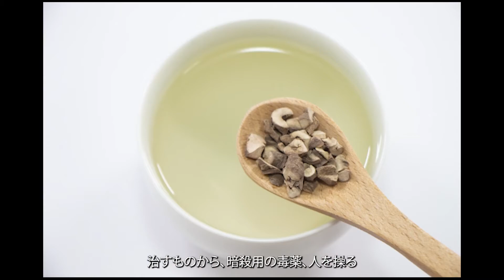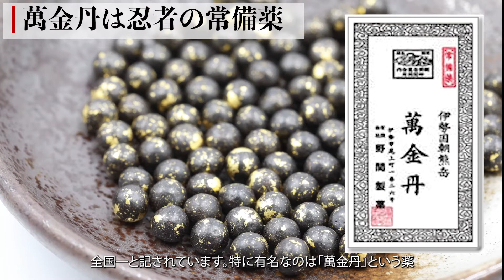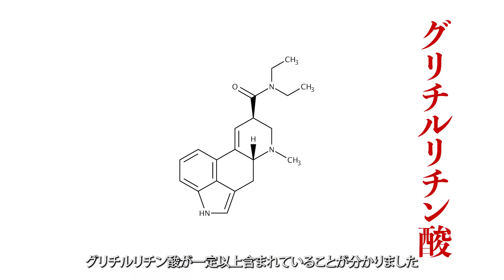治療から暗殺まで！忍者の薬学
忍者は薬学の専門家でした。
忍者が薬学に詳しかった理由は、ルーツである山伏に関係があります。
●病気や怪我の薬、暗殺用の毒薬、人を操る幻覚剤まで
●薬売りに変装していた忍者
●水戸黄門の活動も嘘ではなかった！？
●甲賀忍者は特に薬草の知識がすごかった
●忍者の薬「萬金丹」
●「萬金丹」は現代にも通用するのか？
●かつての山伏たちの職業移行

参考：佐藤 強志著、山田 雄司 監修「そろそろ本当の忍者の話をしよう」、
伊勢くすり本舗様、久光製薬様、

このチャンネルは忍者を中心とした文化の保存・継承とジャパニーズカルチャーの発展に貢献し、文化の理解を深めることを目的とします。
・忍者、忍術、それに関する文献
・民間伝承
・オカルト、ホラー、怪談
・都市伝説
・雑学
など幅広い分野のジャパニーズカルチャーをご紹介いたします⛩🏮⛩

こういった文化を応援したい！おもしろい！